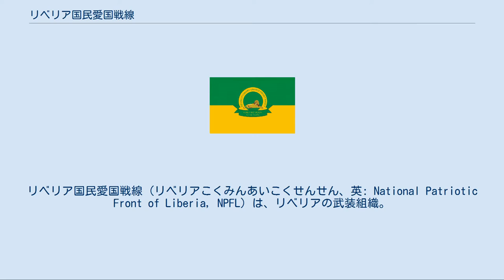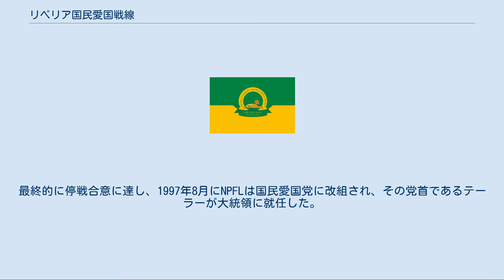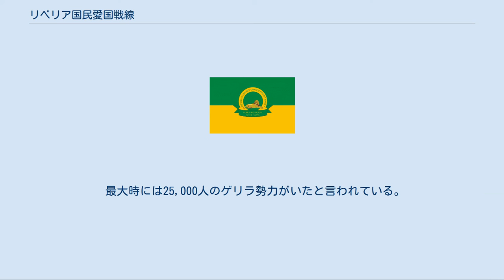リベリア国民愛国戦線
リベリア国民愛国戦線（リベリアこくみんあいこくせんせん、英: National Patriotic Front of Liberia, NPFL）は、リベリアの武装組織。
リベリア内戦最大の武装組織である。
 1980年、クラン族出身の軍人、サミュエル・ドウ曹長がクーデターを起し、政権を奪取。
リベリア初のアメリコ・ライベリアン（アフリカ系アメリカ人）以外の国家元首が誕生した。
1985年、総選挙によりドウが大統領に選出され、翌年就任した。
しかし、ドウはクラン族を優遇するなどの偏った政策を進めたため、部族対立の激化を招いた。
これにより、1988年には2度の政権転覆を目的とした事件が起きるも、共に未遂に終わる。
その首謀者がギオ族及びマノ族であったため、ドウは政府軍を展開しギオ族、マノ族を虐殺した。
これをきっかけとして、アメリコ・ライベリアンとゴラ族の混血であるチャールズ・テーラーがドウ政権転覆を目指し、当時コートジボワールに亡命していたアメリコ・ライベリアンの旧エリート層と、ドウに弾圧され国を追われたギオ族とマノ族出身者から構成員を募り、コートジボワールでNPFLを結成した。
1989年12月にドウ政権に対する武装蜂起を開始、半年で国土の国土の9割を掌握して、首都モンロビアに侵攻。
市民を巻き込むほどの大激戦を展開、1年間の内戦で死者は1万5千人越え、難民も数百万人が発生するほどであった。
 1990年8月、西アフリカ諸国経済共同体が仲介として国民統合暫定政府を発足させる。
しかし、NPFLから分離結成された「INPFL（リベリア独立国民愛国戦線）」の兵士がドウを暗殺。
ドウ政権は崩壊する。
その後、ドウ政権出身者を中心として結成された「ULIMO（民主統一解放運動）」が武装蹶起、内戦が拡大した。
1995年に国連が仲介に入り和平交渉を進めるが、交渉は失敗、さらに内戦は激化した。
最終的に停戦合意に達し、1997年8月にNPFLは国民愛国党に改組され、その党首であるテーラーが大統領に就任した。
しかし、その後も反政府組織などの参入により内戦は沈静化しないままであった。
 第二次内戦では、元構成員らがテーラー政権軍の兵士として内戦に参加。
内戦終了後、国民愛国党は政党として現在も活動している。
 リビア、ブルキナファソ、コートジボワールから支援を受けていた。
また、指導者のアハメド・フォディ・サンコーがテーラーと同じ訓練キャンプにいたことからシエラレオネの革命統一戦線とは共闘関係にあった。
 最大時には25,000人のゲリラ勢力がいたと言われている。
なおこの組織は、天然資源の非合法輸出や6、7歳児の少年兵部隊を前線に送り出すなどで国際的な非難を浴びた。